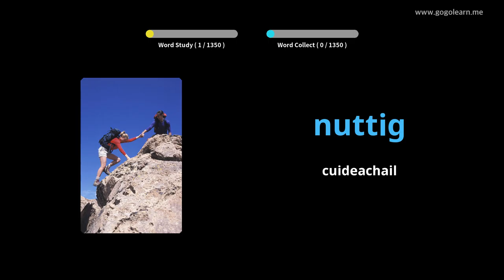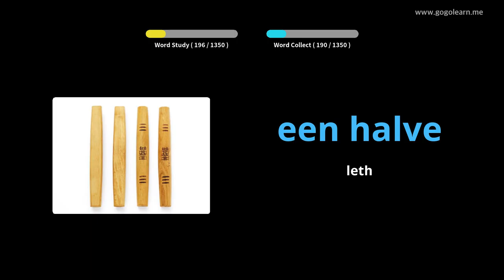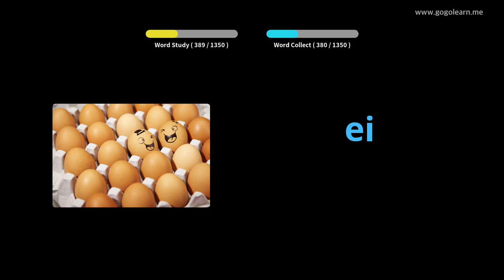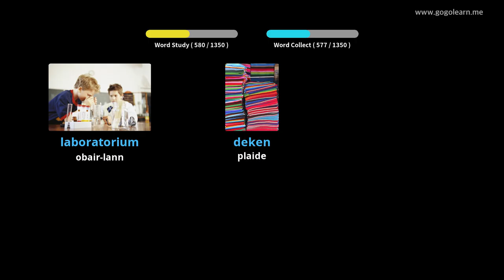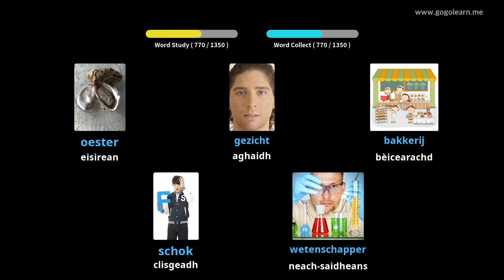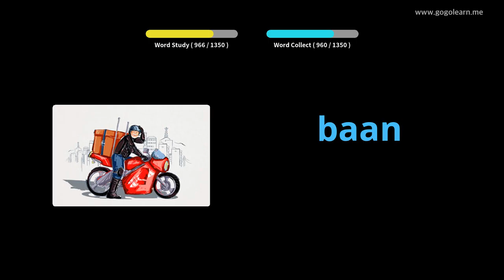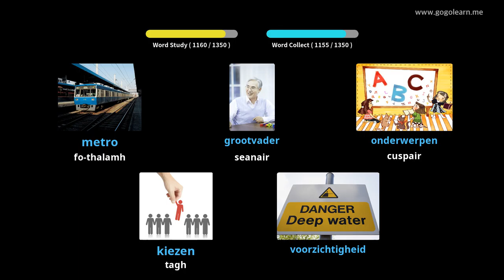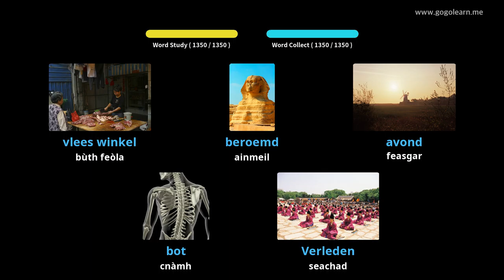Briathrachas Duitseach Bunasach | Golearn